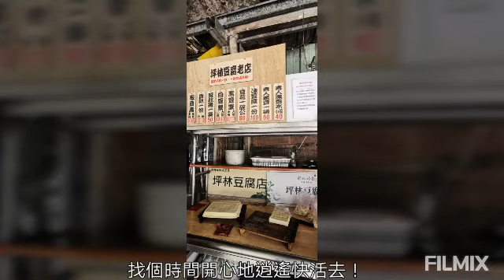2022.03.16.坪林鄉.金瓜寮溪自行車道